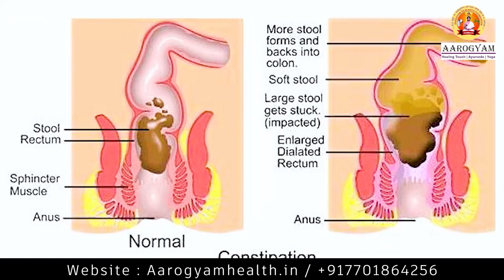पेट को साफ करने एवं क़ब्ज़ (Constipation) का अचूक उपाय योगासन ।। Yog Guru Rajesh ।। Aarogyam ।।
इस वीडियो में पेट को साफ़ करने के कुछ घरेलू उपाय और योग के दो अभ्यास करने की सलाह दी गई है इन घरेलू उपायों को अपनाकर  आप क़ब्ज़ से पायेंगे मुक्ति ।